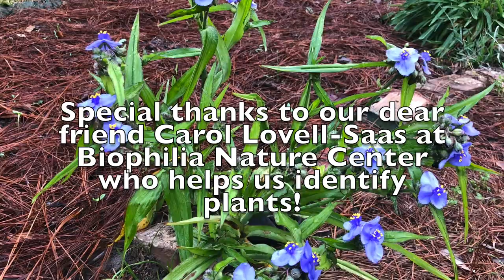Season 1 Episode 11 Weed or Wildflower?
The monarch butterfly is the poster child for all pollinators: restoring butterfly habitat benefits bees, hummingbirds and other pollinators. This documentary follows a monarch butterfly as she struggles to survive in a world where her habitat is vanishing. It leaves the viewer hopeful, with a clear call to action.

Educators, parents and monarch enthusiasts, please find below the essential links of resources and information to provide a deeper understanding of the life cycle of monarchs and their magnificent migration!

These links and the accompanying activities have been field-tested, aligned with academic standards and are suitable for use in the classroom and at home.

Suzanne Damrich is a Master Gardener, artist and writer who connects adults and children to the natural world through gardens, images and stories that celebrate the wonders of our Earth and the interdependence of all life.

Fairn Whatley is an award winning nature photographer/videographer who is a passionate observer of Mother Nature and holds a deep reverence for her and the role she plays as our Host on this planet.